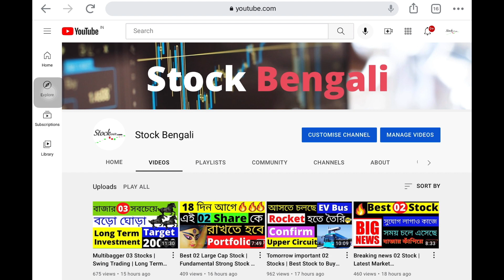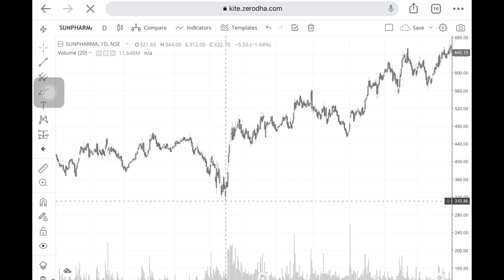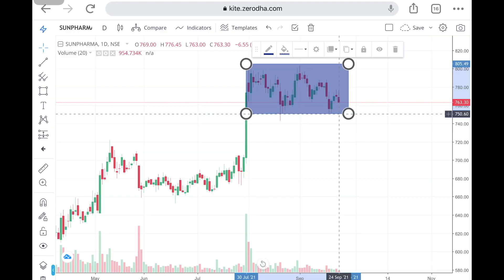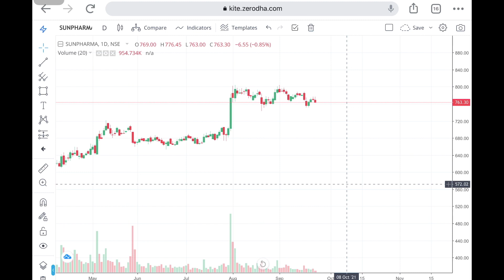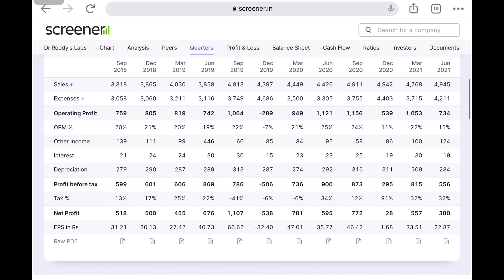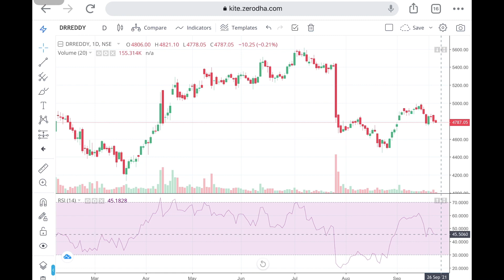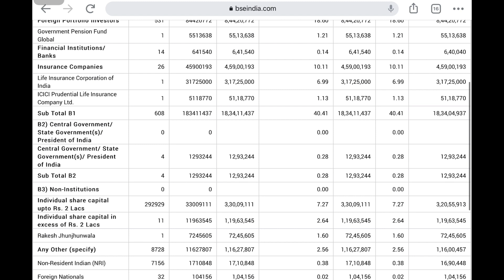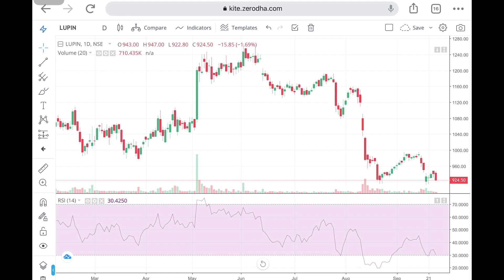অনেক বেশি নিচে যাওয়ার জন্য তৈরী এই Sector এখন কি Exit করে দেবো | Market Recommendation Stock